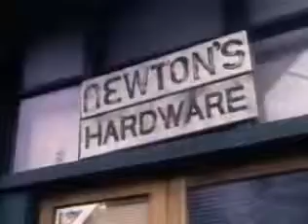Evening Shade @ S01e02 @ There Once Was A Boy Named Wood